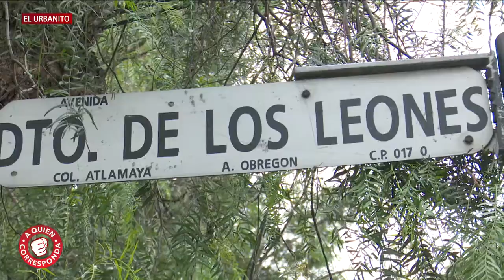Respuesta inmediata. | A Quien Corresponda